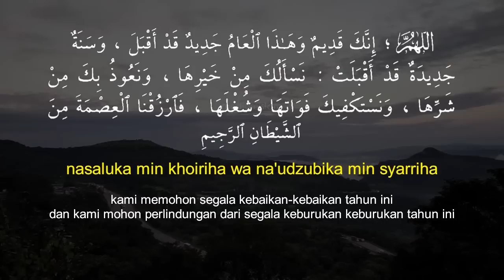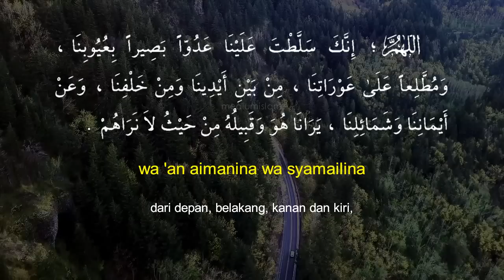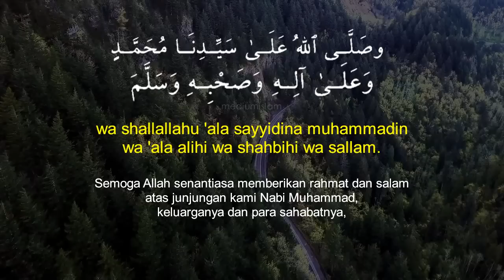Doa 10 Hari Pertama Bulan Muharram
Kapan 1 Muharram 2024?
1 muharram 2024 jatuh pada tanggal 7 Juli.

Dalam video ini kami hadirkan bacaan doa 1 muharam hingga 10 muharam atau doa 10 hari pertama Muharam yang dapat kita temukan dalam kitab kanzun najah was susur karya Syekh Abdul Hamid Al Makki, hal 74-75 untuk mengisi amalan bulan muharam 2024.

Berikut lafal doa 10 hari pertama muharram latin dan artinya
Allahumma innaka qodim wahadzal 'amu jadidun qodaqbala wa sanatun qod aqbalat, nasaluka min khoiriha wa na'udzubika min syarriha wa nastakfika fawataha wa syughlaha farzuqnal 'ismata minasy syaithonir rajim. Allahumma innaka salathta 'alaina 'aduwwam bashira bi'uyubina, wa maththoli'an 'ala 'auratina mim baini aidina wa min kholfina, wa 'an aimanina wa 'an syamailina, yarana huwa waqobiluhu min khaitsu la narahum. Allahumma ayishu minna kama ayastahu min rakhmatikan, wa qonnithhu minna kama qonnathtahu min 'afwika, wa ba'id bainana wa bainahu kama khulta bainahu wa baina maghfiratika, innaka qodirun 'ala dzalika, wa antal fa'alu lima turidu, wa shallallahu ta'ala 'ala sayyidina mukhammadin wa 'ala alihi wa shahbihi wa sallam.

Artinya,
Ya Allah, Engkau Maha Qadim, dan ini adalah tahun baru, tahun baru telah menjelang, kami memohon segala kebaikan-kebaikan tahun ini, dan kami mohon perlindungan dari segala keburukan-keburukan tahun ini. Kami mencukupkan diri dengan Engkau atas kehilangan atau kesibukan tahun ini, maka berilah kami rizki penjagaan dari setan yang terkutuk. Ya Allah, Engkau menguasakan untuk kami setan sebagai musuh bagi kami. Mereka dapat melihat aib kami, dan menyaksikan aurat kami dari depan, belakang, kanan dan kiri, mereka dan golongannya dapat melihat kami sementara kami tidak dapat melihat mereka. Ya Allah, putus asakan mereka atas kami sebagaimana Engkau putus asakan mereka dari rahmat-Mu. Ya Allah, cegahlah mereka dari kami sebagaimana Engkau mencegah mereka dari pengampunan-Mu. Jauhkan mereka dari kami sebagaimana Engkau menghalang-halangi mereka dari pengampunan-Mu. Sesungguhnya Engkau adalah Dzat yang berkuasa untuk itu, Engkau Maha berbuat atas segala yang Engkau kehendaki. Semoga Allah senantiasa memberikan rahmat dan salam atas junjungan kami Nabi Muhammad, keluarganya dan para sahabatnya.

Video Terkait:
Amalan Bulan Muharram - Penjelasan Singkat Fadilah Puasa Muharam, Keutamaan Puasa Tasua dan Asyura Lengkap dengan Niat Puasa Tasua dan Asyura 9 10 Muharram

Topik Terkait:
doa asyura 10 muharram
amalan 1 muharram
doa di malam asyura 10 muharram
amalan malam satu muharram
doa malam 1 muharram
doa 1 muharram 2024
doa 1 suro
doa akhir dan awal tahun baru islam
dzikir akhir tahun dan awal tahun
doa akhir tahun dan awal tahun hijriah
bacaan doa akhir tahun dan awal tahun hijriyah
kapan baca doa akhir tahun dan awal tahun
doa 1 muharram 2023
sholawat di bulan muharram
doa akhir tahun dan doa awal tahun hijriyah
doa hari asyura 10 muharram
doa malam asyura
amalan bulan asyura
doa 10 asyura
doa asyura dan terjemahannya
doa hari asyura
doa 10 muharram dan artinya